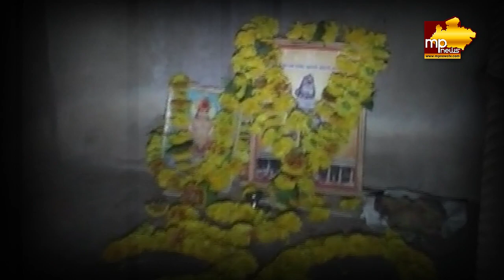ऐसी है भोजशाला की कहानी, MP के धार में हैं दूसरी अयोध्या! MP News Dhar